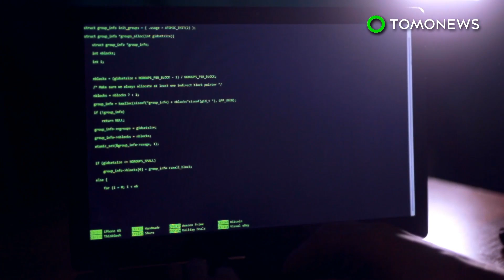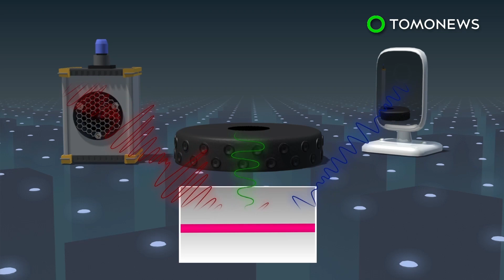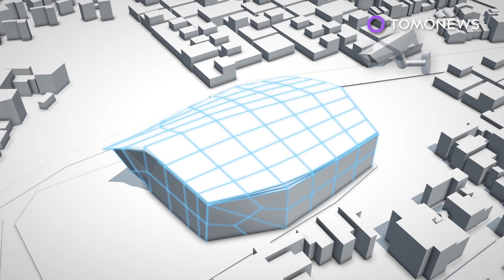NSA maybe using AT&T buildings for en masse snoopery - TomoNews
FORT MEADE, MARYLAND — The U.S. National Security Agency used eight AT&T facilities across the country as part of a mass surveillance program, according to the Intercept.

According to the Intercept, the National Security Agency may be using AT&T buildings across the U.S. as part of a mass surveillance program called FAIRVIEW.

The Intercept identified AT&T facilities in Seattle, San Francisco, Los Angeles, Dallas, Atlanta, Chicago, Washington and New York city. The website reports that these locations process AT&T customer data, as well as large amounts of information from other internet providers inside the U.S. and abroad.

The FAIRVIEW program, in which AT&T is the sole member, reportedly gives the NSA access to international communications cables, routers and switches.  According to the New York Times, this provided the agency access to billions of metadata records, as well as texts, emails and phone calls.

An AT&T spokesperson told the Intercept the company was "required by law to provide information to government and law enforcement."

The NSA told the website they couldn't confirm or deny their reporting, but said they are "bound by both policy and law to protect U.S. persons' privacy and civil liberties."